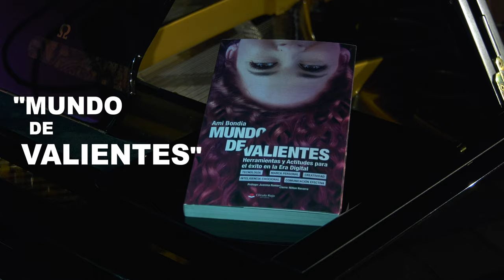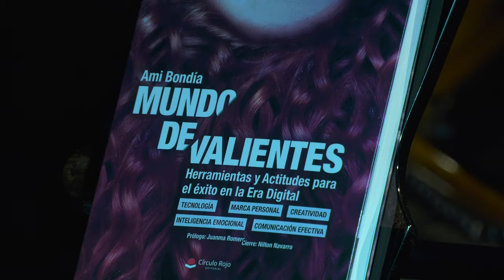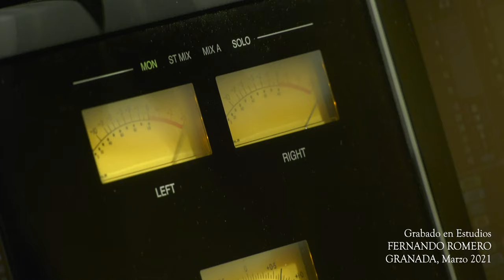Miguel Soler, Mundo de valientes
Letra y música de Miguel Soler, inspirado en el libro "Mundo de valientes" de Ami Bondía